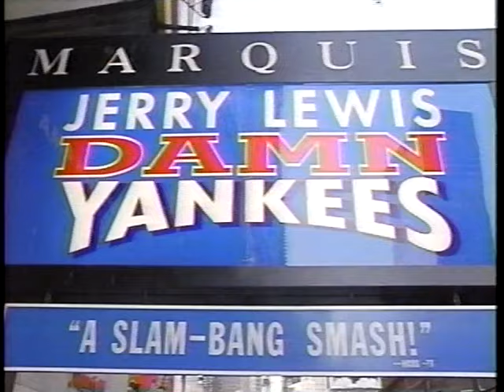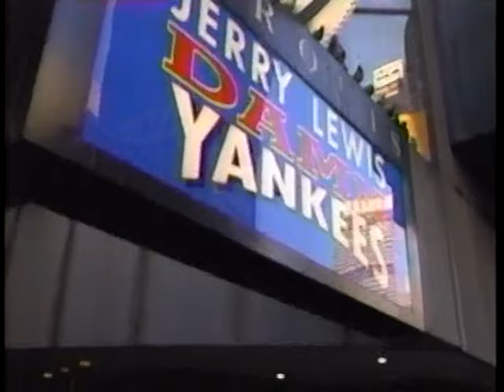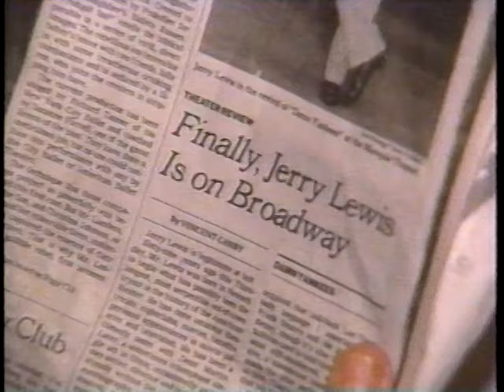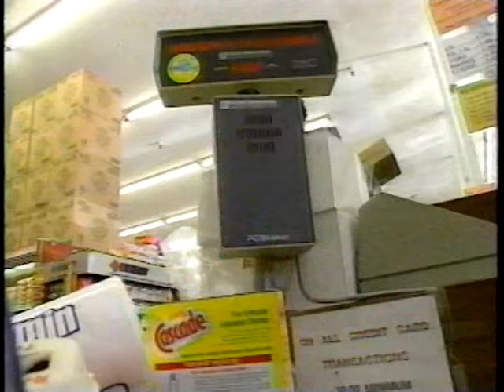Bob Costas Interview with Jerry Lewis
From the Joe DiCesare collection